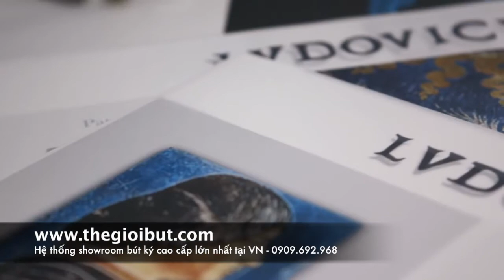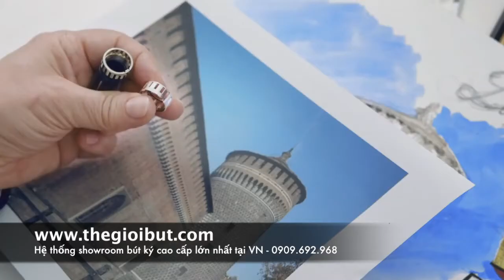Bút Montblanc Patron of Art Edition Ludovico Sforza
Montblanc Patron of Art Edition Ludovico Sforza

Bắt đầu từ năm 1992, Montblanc hướng đến việc sản xuất những sản phẩm với số lượng hạn chế nhằm tôn vinh tên tuổi và tài năng của những nhân vật danh tiếng trong giới nghệ thuật, từ các nhà văn cho tới những nhạc sĩ hay các Mạnh Thường Quân bảo trợ các hoạt động nghệ thuật.

Sự tôn vinh và kỷ niệm của các nhà lãnh đạo nghệ thuật lịch sử này không chỉ truyền đạt ý nghĩa lịch sử mà còn là những tác phẩm nghệ thuật. Việc phát hành bộ sưu tập bút ký Montblanc hàng năm cũng đồng thời với Lễ trao giải Nghệ thuật Văn hoá Nghệ thuật thường niên của Montblanc de la Culture, một buổi lễ tôn vinh sự cống hiến của những người tham gia nghệ thuật hiện đại.

Bất kỳ một chiếc bút ký Montblanc nào được sản xuất ra cũng có một giá trị hiếm khi có thể đạt được và mong muốn nhiều nhất là những gì mang những giá trị nhân văn đạt được, thậm chí còn quan trọng hơn cả bộ sưu tập phiên bản giới hạn của họ.

Một trong những chiếc bút sang trọng bật nhất của hãng bút Montblanc là chiếc Bút Montblanc Duke of Milan Limited Editions để tôn vinh Ludovico Sforza vị Công tước xứ Milan. Xem thêm ở đây

Các bạn đến trực tiếp showroom sau để xem và mua hàng:

♦ SR1: 7 Hoa Hồng, P. 2, Q. PN, Tp.HCM – 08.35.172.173
♦ SR2: 115 Hai Bà Trưng, P. BN, Q. 1, Tp.HCM – 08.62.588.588
♦ SR3: 201 Đinh Tiên Hoàng, P.TĐ, Q. 1, Tp.HCM – 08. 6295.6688
♦ SR4: 173 CMT8, P. 5, Q. 3, Tp.HCM – 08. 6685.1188